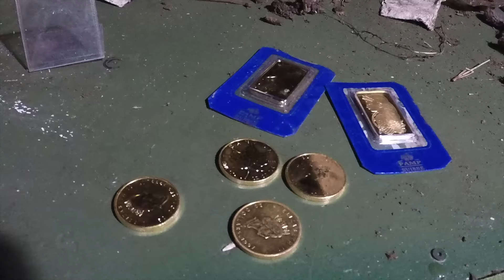Gold Cache Recovery!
Short clip of my Gold Cache Recovery with TheRingFinders.com